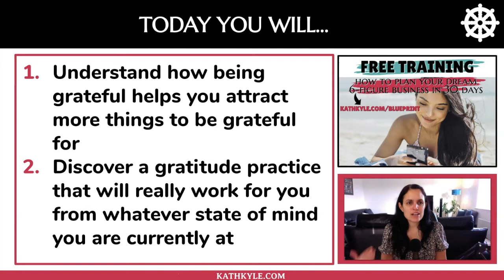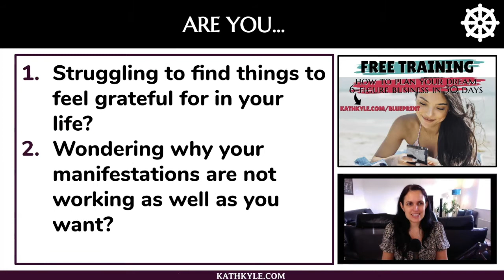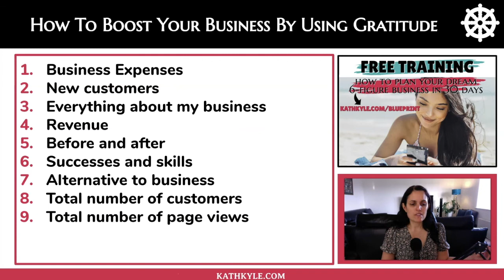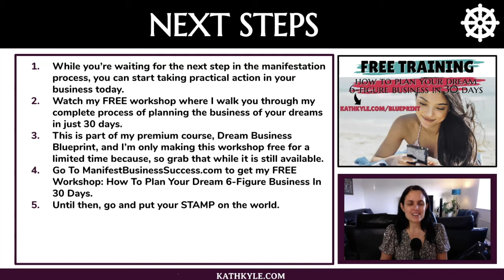How To Use Gratitude To Get What You Want (Money, Business, Life, Love, Success, Happiness, Freedom)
Here’s exactly how to use gratitude to get what you want in life.  For a long time I struggled with gratitude, but when I did start to feel it, my whole life changed.

NEXT STEPS

While you’re waiting for the next step in the manifestation process, you can start taking practical action in your business today.

Watch my FREE workshop where I walk you through my complete process of planning the business of your dreams in just 30 days.

Follow me and chat with me on Instagram @kath_kyle to see my daily motivating quotes and affirmations